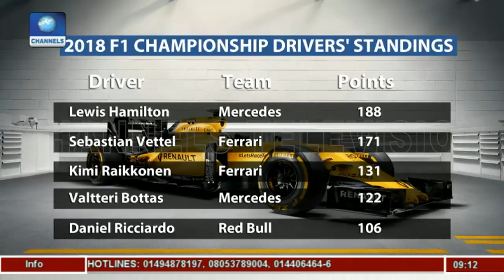Molinari Becomes First Italian To Win British Open |Sports This Morning